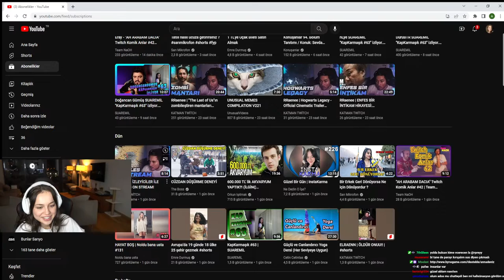ANNA DENİZ | CÜZDAN DÜŞÜRME DENEYİ VİDEOSUNU İZLİYOR! | The Boss